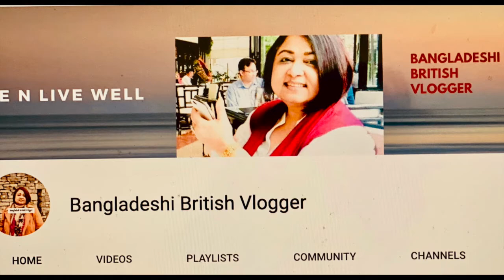সিলেটের এমসি কলেজ/ গৃহবধূ গন ধ*র্ষণে জামাত😅/ Bangladeshi British Vlogger